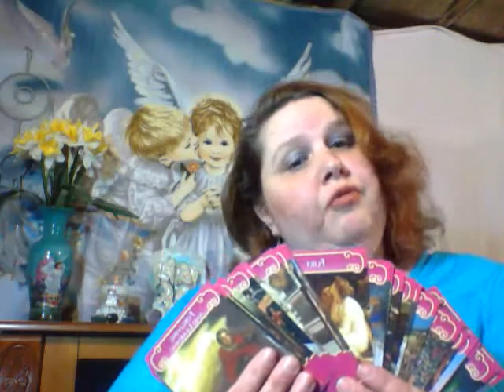【ORANUM】 What do you know About angels? Ask MYSTICANGELJUNE!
I am empathic, Clairvoyant, Clairaudient, along with other gifts that I am currently developing. This means that not only can I feel your energy but that of others around you as well. I am also now and then shown pictures of things which let me prove that it is you that I am connecting with. I also have a feeling of knowing. Lately I have also had spirits come to me and make me feel the way they felt when they crossed over.